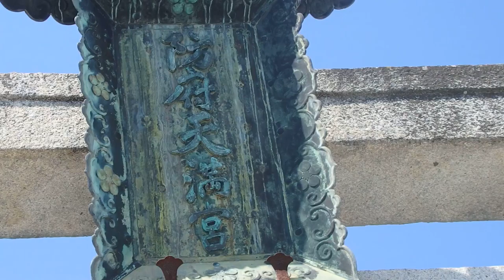防府天満宮（山口県）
防府天満宮
山口県